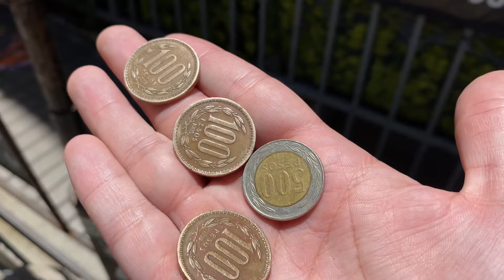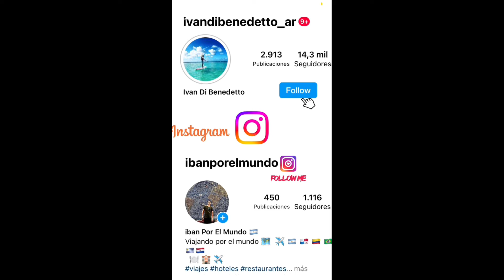CERRO ALEGRE - Valparaíso Chile 🇨🇱 2024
Valparaíso chile